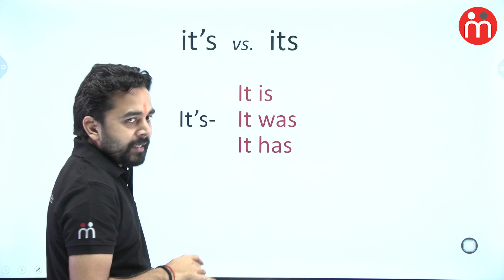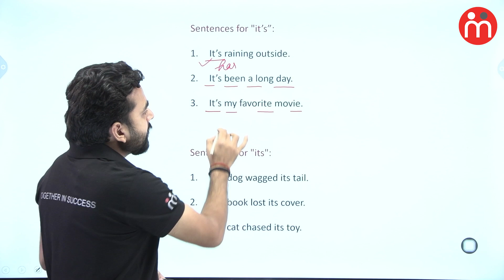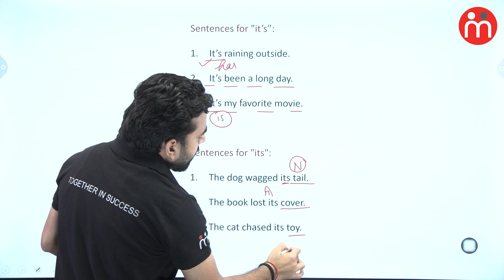क्या सही है IT’s या its | Difference between Its and It's By Sandeep Kesarwani Sir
Do you often get confused between "its" and "it's"? You're not alone! In this video, we'll explain the difference between these commonly mixed-up words and how to use them correctly. Understanding this simple grammar rule can significantly improve your writing skills.

What You'll Learn:

The Meaning of "Its"
The Meaning of "It's"
Examples of Correct Usage
Common Mistakes to Avoid
Tips for Remembering the Difference
Why Watch This Video:

Helpful examples and tips
Improve your grammar and writing skills
Ideal for students, writers, and anyone looking to enhance their English language skills

its vs it's, difference between its and it's, its it's grammar, how to use its and it's, English grammar tips, grammar rules, writing tips, correct usage of its and it's, grammar mistakes, English language lessons